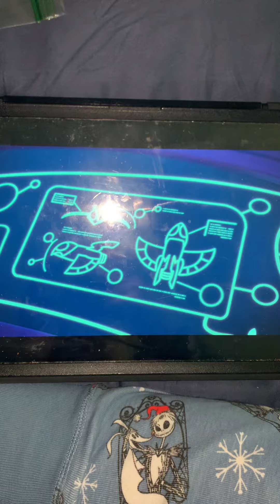￼ great 😊 it’s fixed the HQ rocket 🚀 probably